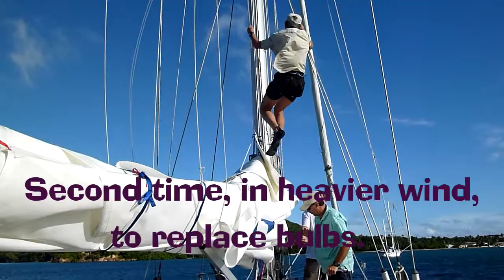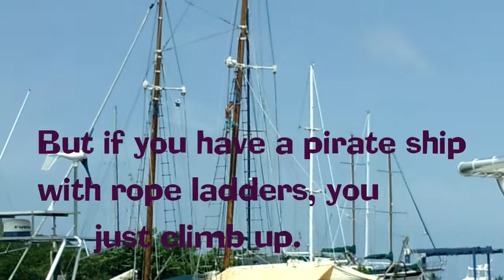201211 Steve scaling the mast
Steve scaling the mast